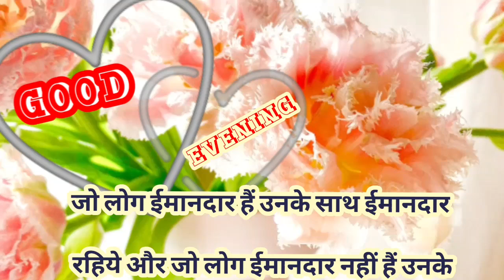Good Evening Status / whatsapp status / Song